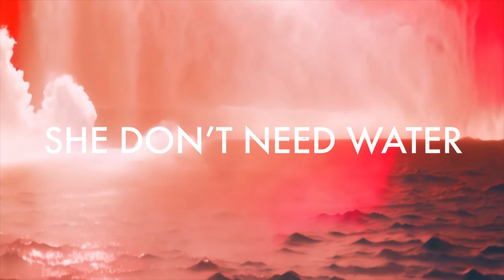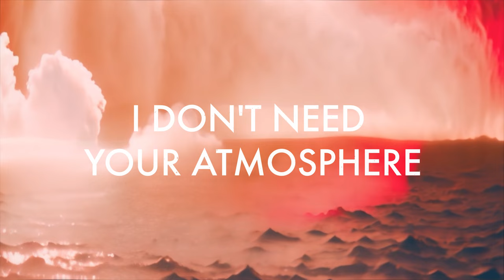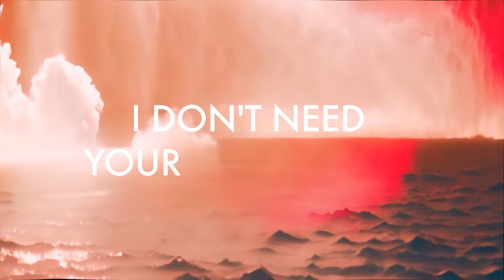Los Angeles (feat. James Murphy) (Working Men's Club remix) - Lol Tolhurst x Budgie x Jacknife Lee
Listen to "Los Angeles (feat. James Murphy) (Working Men's Club remix)" on your preferred streaming service